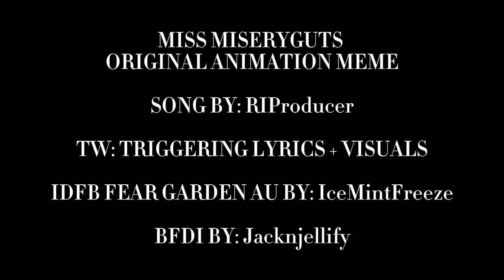MISS MISERYGUTS ORIGINAL ANIMATION MEME (IDFB FEAR GARDEN AU)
i felt like extending the last bit of the song using capcut because why not

Apps used:
Alight Motion, Capcut and Ibis Paint X

IDFB Fear Garden AU fanfic by: @icemintfreeze on Wattpad